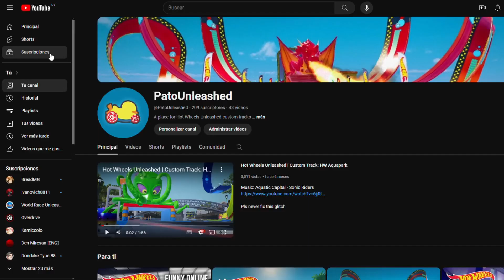Hot Wheels Unleashed | Swole's Jump Tech Challenge